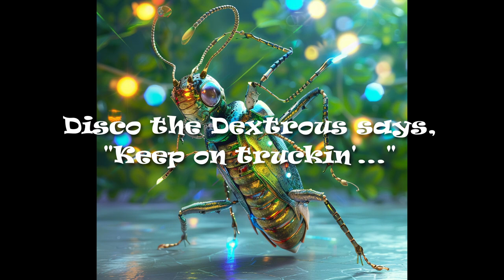2024 Quest Calendar Oct. 3: Typical Town Hall Topics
Ivy calls the meeting to order.